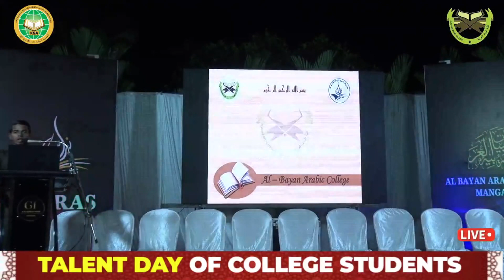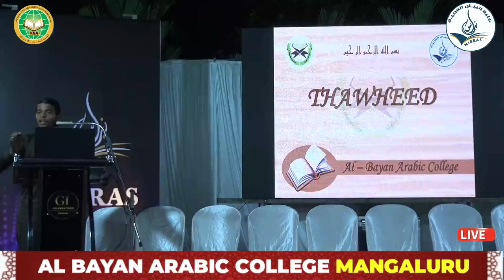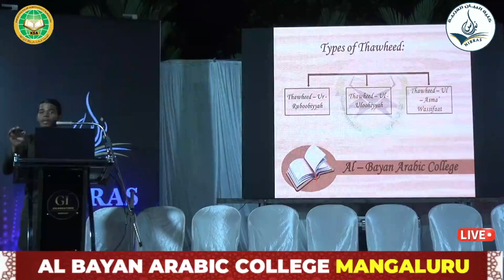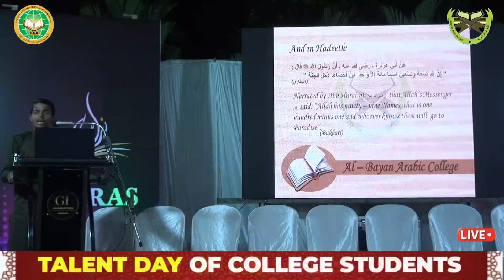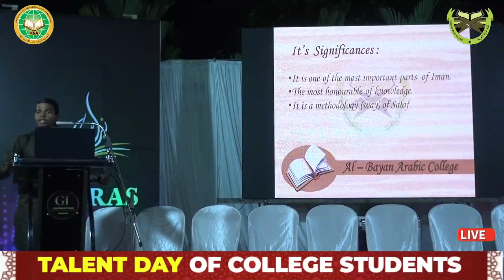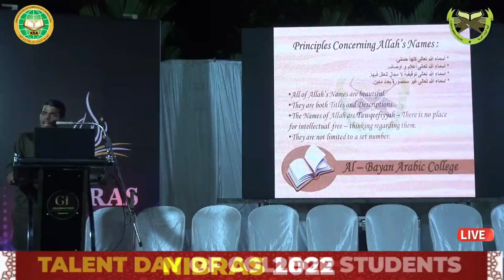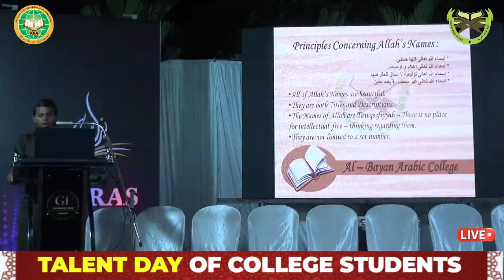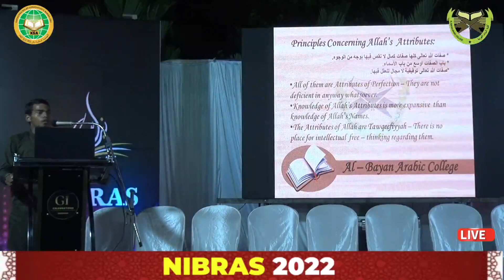AL BAYAN ARABIC COLLEGE,MANGALURU NIBRAS 2022 Talent Day Of College Students' MUKKACHERY ,ULLAL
AL BAYAN ARABIC COLLEGE,MANGALURU NIBRAS 2022 Talent Day Of College Students' ROYAL GARDEN,NEAR SEA GROUND  MUKKACHERY ,ULLAL DECEMBER 18 SUNDAY 2022 speakers: Shihab Edakkara ,Noufal Madeeni